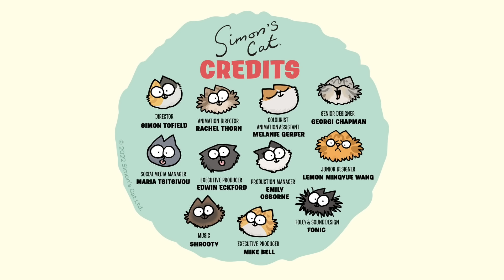15th Anniversary Special!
Simon's Cat celebrates 15 years by showcasing some of our all time favourites, this time in colour!